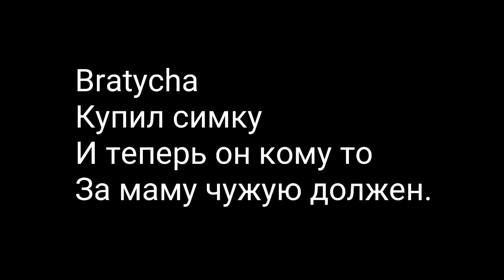Bratycha vs Коллектор.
Мне не верят что я это не он , я стал прикалываться!